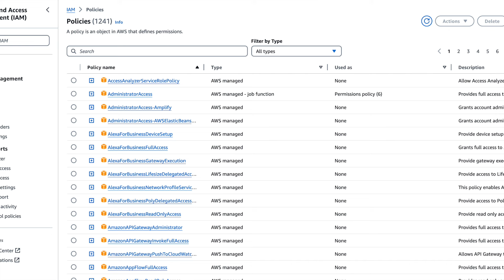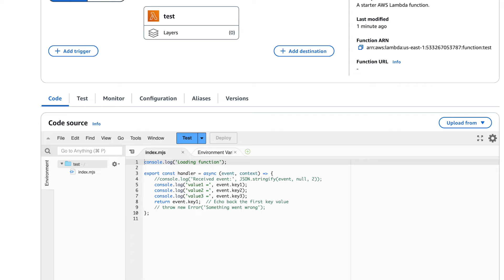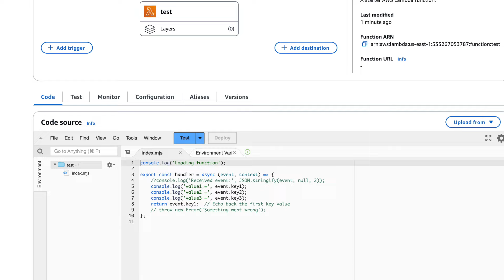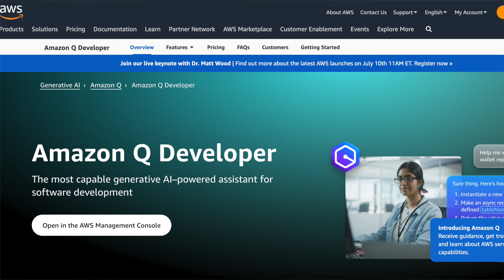Do you need to know Coding in Cloud Security